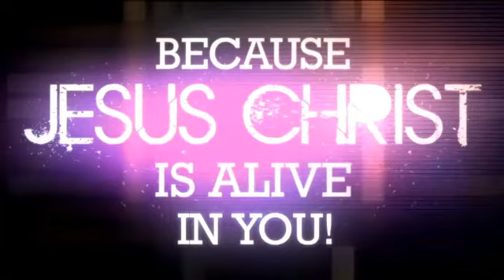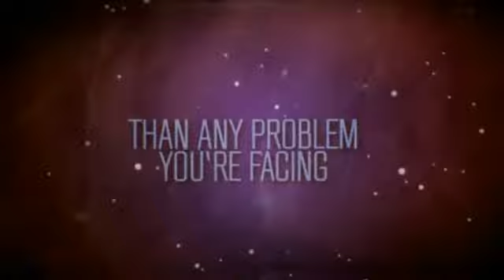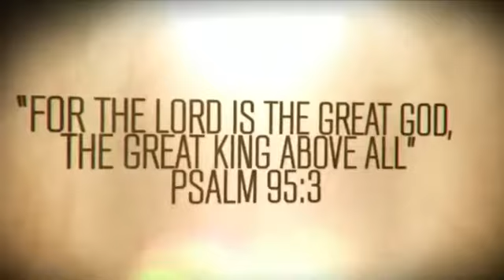Men; Stand Up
A Challenge to Fathers -  be a representation of Integrity. God is looking for men to STAND UP with the Power of the Holy Spirit. Men with compassion and integrity.